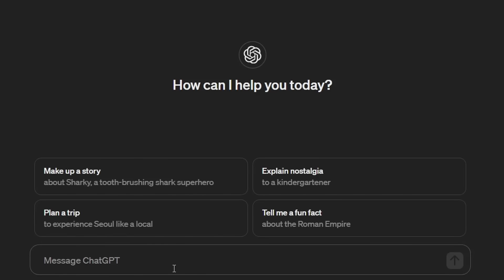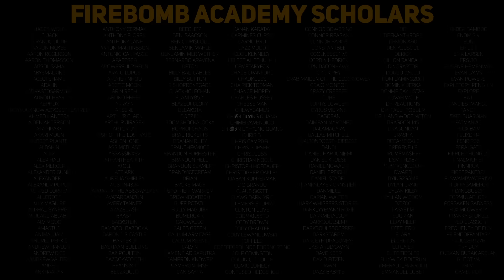Can You Beat HAIKU THE ROBOT Without The Healing Wrench?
Robots named after poem structures, the end of the human race, and internalized firebombs. What's not to love?
Oh right, not being able to heal. Yeah, I don't love that.

Haiku is a wonderful little platformer that came out back in 2022. I meant to play it closer to its release, but...you know...

But now that we've got (a little) free time, it's time to finally finish the game and its DLCs, all while getting one of the harder achievements : beating the game without using the healing wrench.

|| MUSIC ||
Plimbo - Cult of the Lamb
Night in the Swamp - Vectorman 2
Mining Site #13 - Gravity Rush 2
Sozo - Cult of the Lamb
The Lost Bunker - Haiku The Robot
Shop - Zelda Ocarina of Time
Shamburger - Age of Empires 2
Cave - Age of Empires 1
You Are The End - Furi (Waveshaper)
Dirtmouth - Hollow Knight